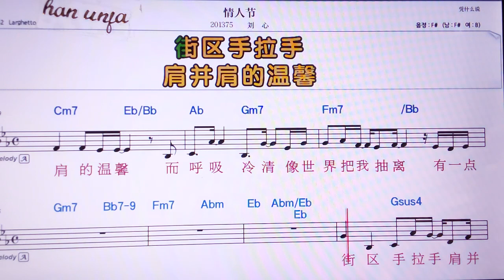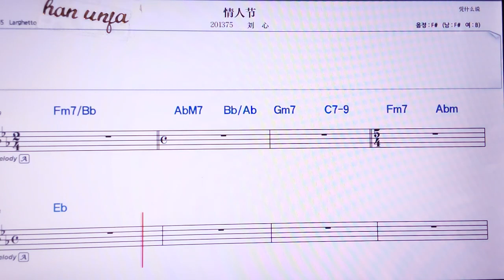💖칭런지에/리유씬 👍MR,노래방, 가라오케, 악보, 코드, 가사 ,Karaoke,반주